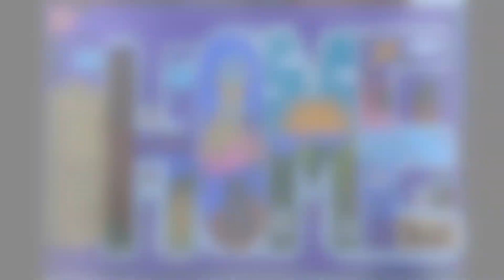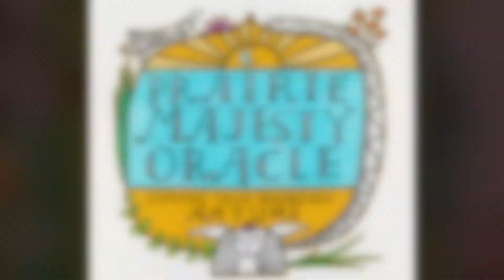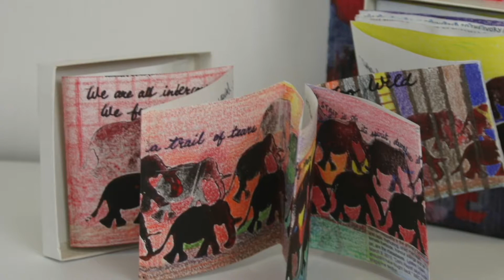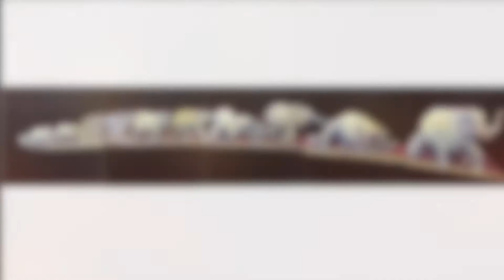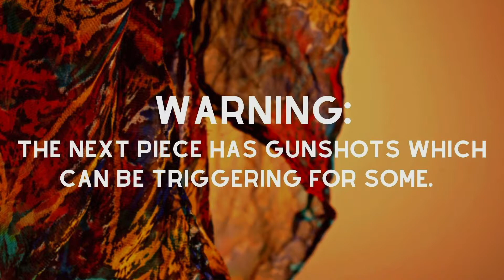SPECTRUM 2020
Gateway Dance Theatre (GDT) offers a virtual presentation of SPECTRUM: a showcase of the arts including ten-minute plays, poetry, visual arts, dance, and music. With this performance, GDT aims to not only spotlight the arts, but also invite audience reflection.